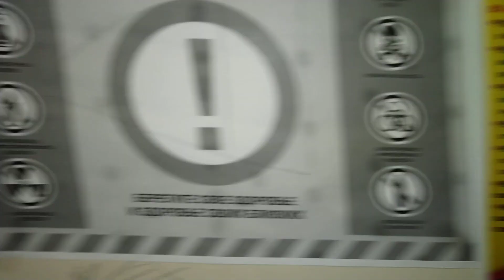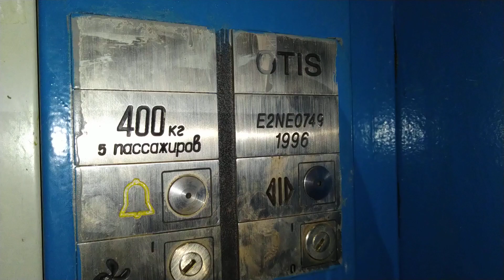Лифт Otis Europa 2000 1996 г.в., V=1 м/с, г/п 400 кг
Город Москва, Большой Кондратьевский переулок, дом 8с1.